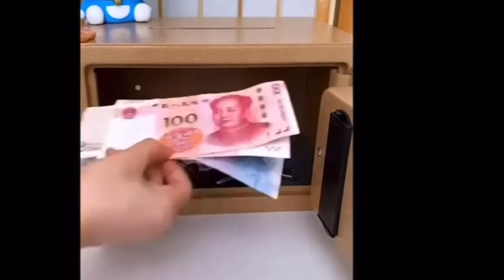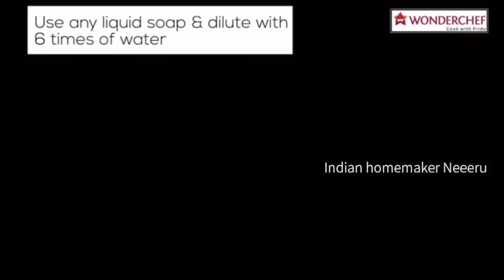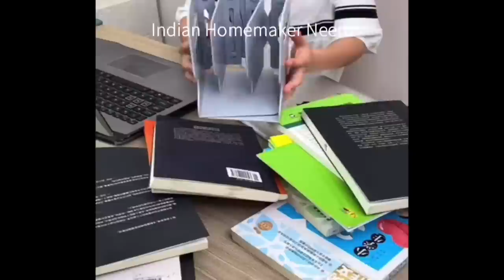Amazon New Latest Kitchen & Home Items on SALE/Smart Utilities/Pantry/Decor/Organisers/Racks/basket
Drip irrigation
Kitchen trolley
Kitchen trolley big
Soap dispenser pump
Measuring spoon strainer set
Corner shelf
Spiral egg stand
Makeup organizers box
Silicon wall holder
Dish wash brush
Wall mounted makeup box
Toothbrush organiser
Toothbrush holder teddy
Multipurpose handles wall
Tissue box holder
Mop holder
Mop holder
Tap sponge holder
3 tier fruit basket
Foldable bowl
Slim trolley
Laptop stand
Fridge egg tray